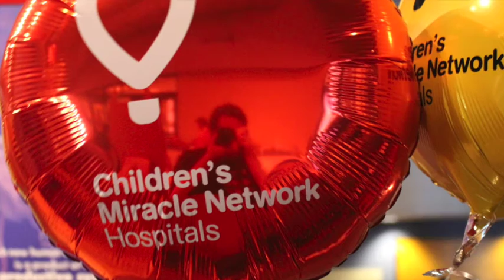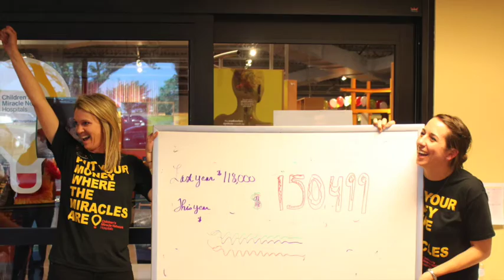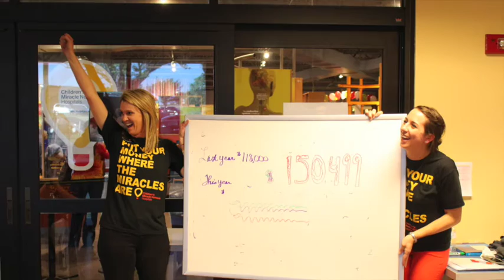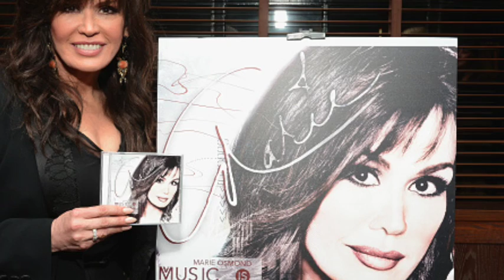Mix 94.1's Lori Crofford Interviews Marie Osmond about CMN